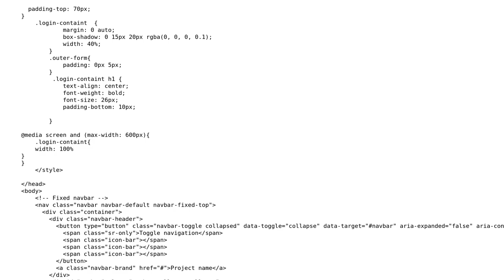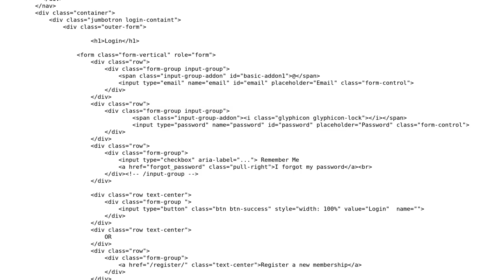html and css of login form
With thanks & praise to God, and with thanks to the many people who have made this project possible! | Content (except music & images) licensed under CC BY-SA | Music | Images & others | With thanks to user vaibhav kulkarni user Minja and the Stack Exchange Network Trademarks are property of their respective owners. You are responsible for your own actions.